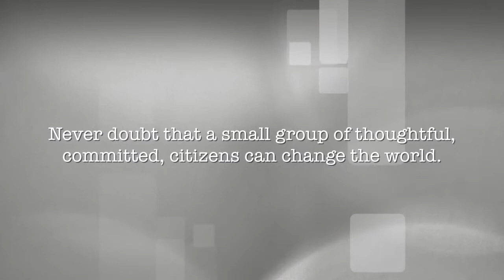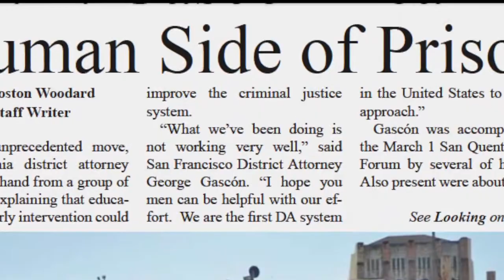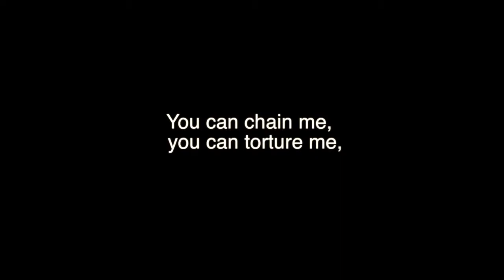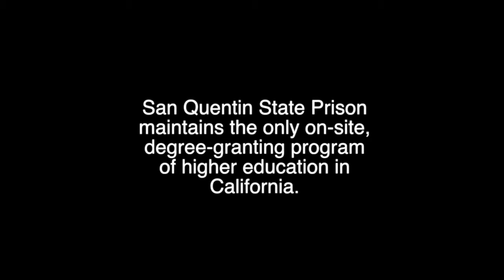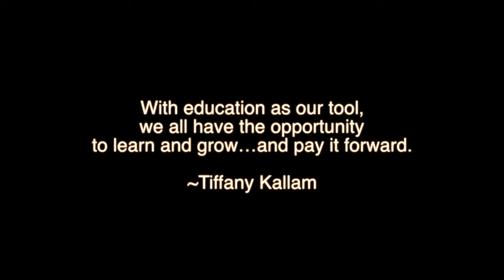Prison University Project - SQ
Tiffany Kallam researches San Quentin University Project to generate ideas for a similar project in North Carolina